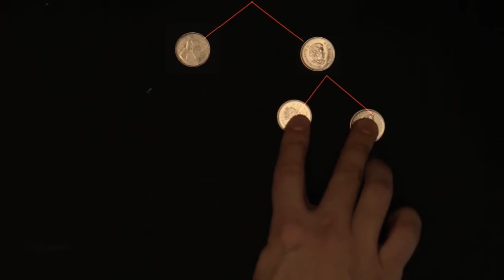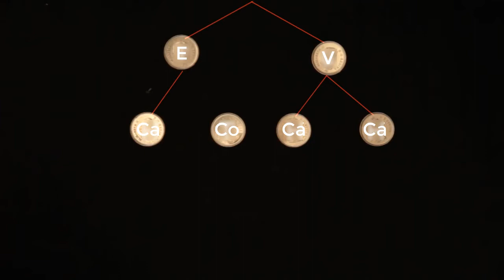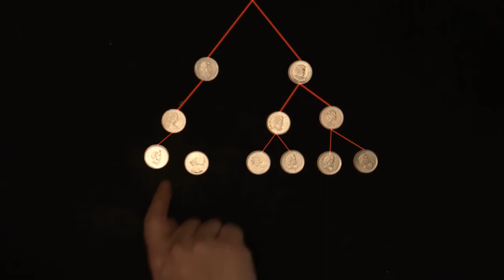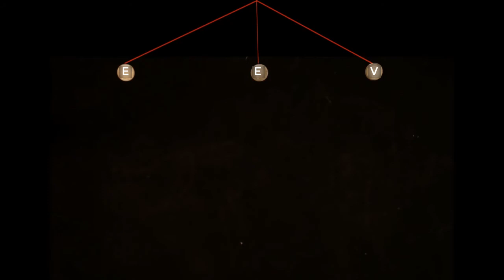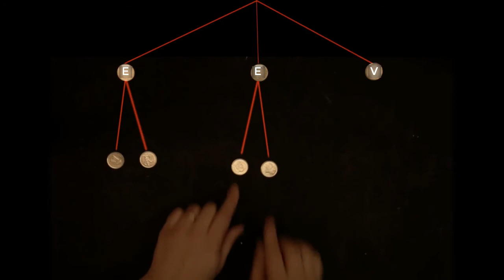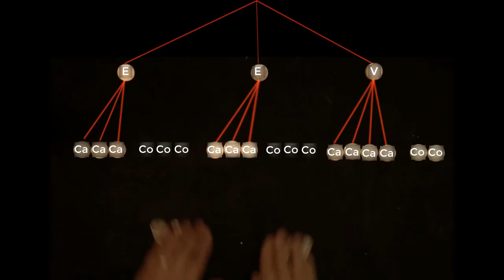Probabilidade condicionada com a Regra de Bayes - Khan Academy em português (MACS 11.º ano)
Vídeo original: Conditional probability with Bayes' Theorem